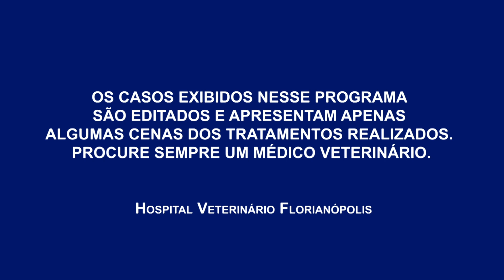Gato Pretinho atacado por Cão - Programa SOS Hospital Pet - 2º Temporada